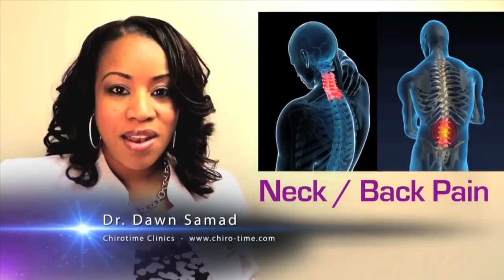The Billy Holloway Show With Darius Stringer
This video is about the Billy Holloway Show